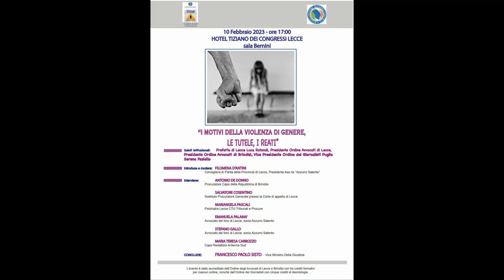CONVEGNO I MOTIVI DELLA VIOLENZA DI GENERE , LE TUTELE , I REATI LECCE 10 FEBBRAIO 23 Hotel Tiziano